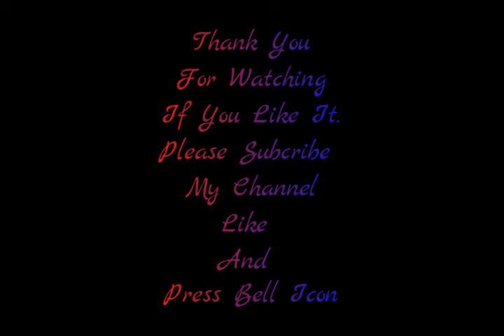| Class 7 | Science | Chapter 1 | Extra Questions |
Jain International School Jamner
Created By Swati Shegokar